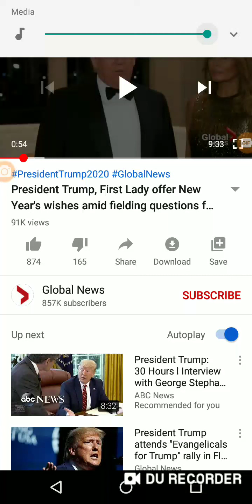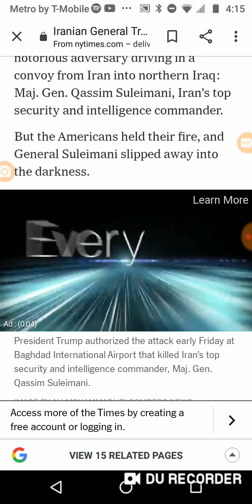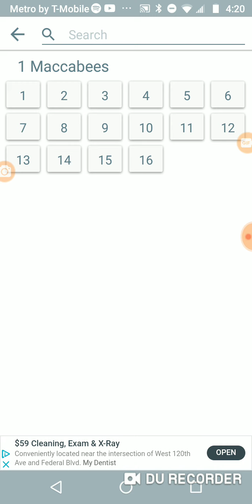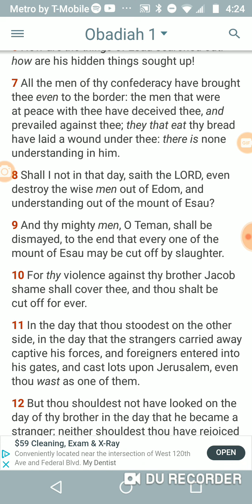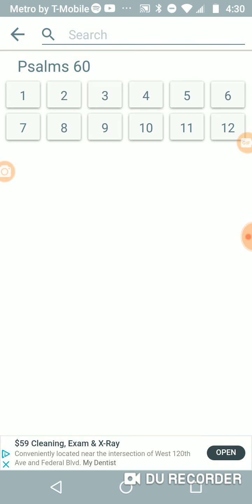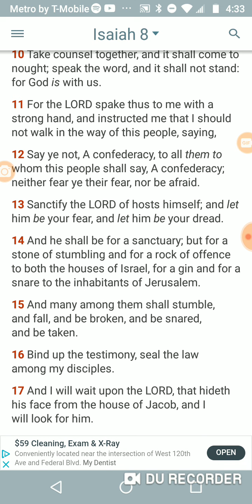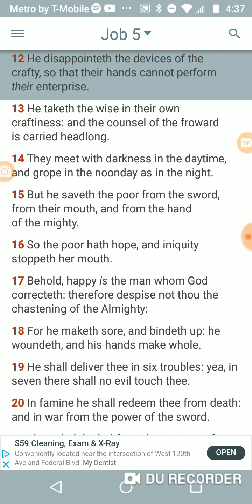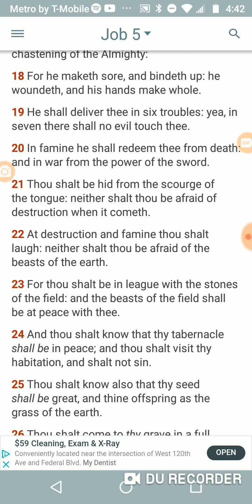The Elect should embrace War pt 1